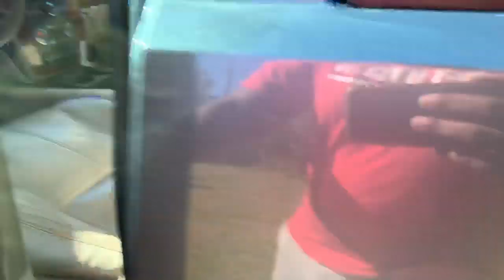Happy Thanksgiving Flatbed Gang Turkey Fryer Action